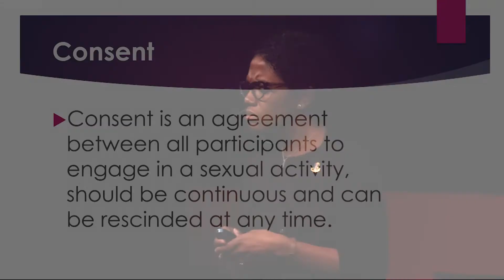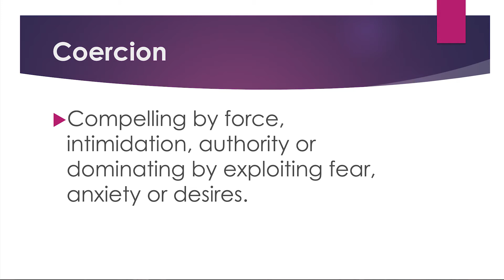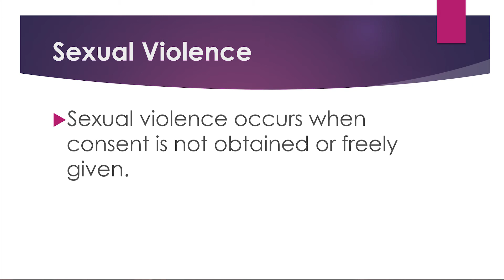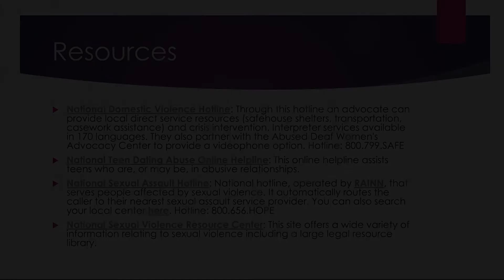Consent Coercion and Sexual Violence by Felicia Kimbrough Ted Talk SIUC 2020